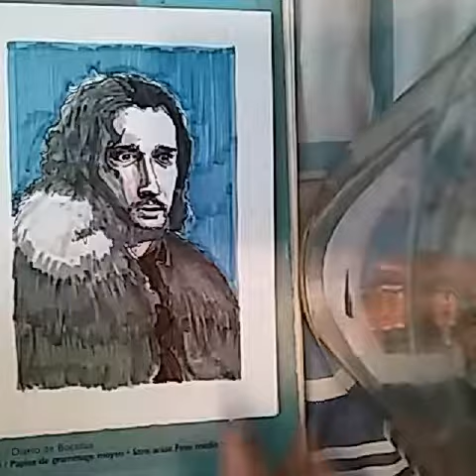JON SNOW FROM GAME OF THRONES DRAWING...TIME LAPSE VIDEO!!!🎥💀❄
"WINTER IS COMING!" I just created this video with Lapse It, check it out.